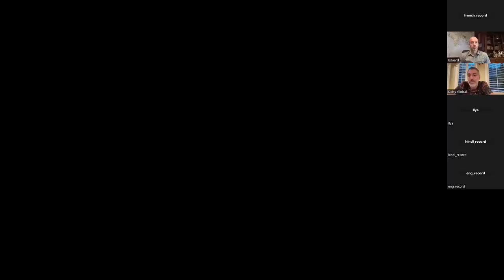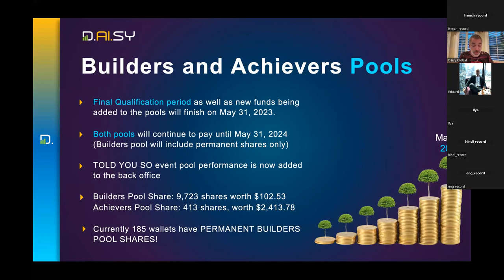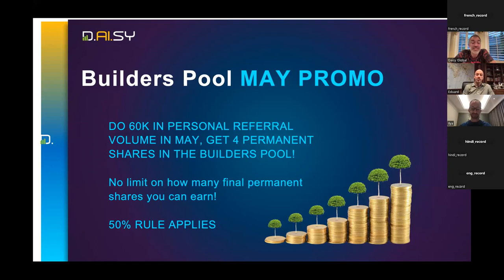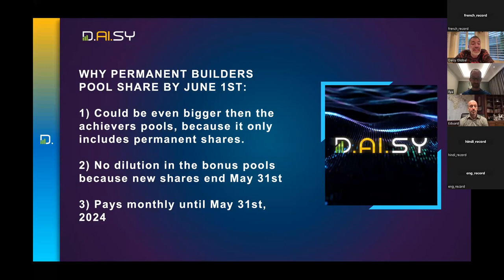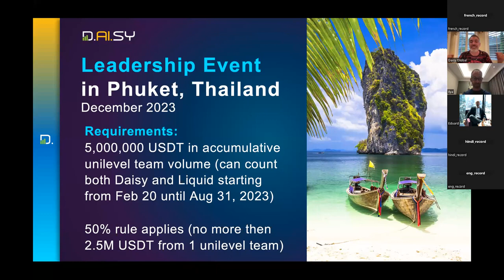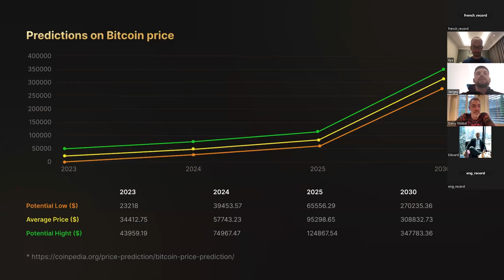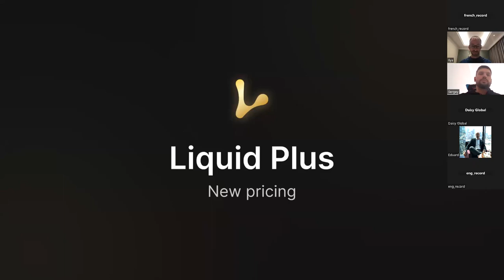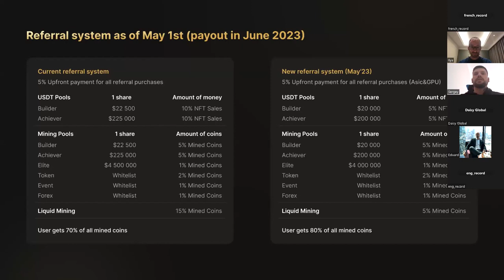DAISY MOMENTUM CALL May 1st French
Regardez cette video pour avoir les dernieres info croustillantes sur Daisy et ses resultats exceptionnels!!!